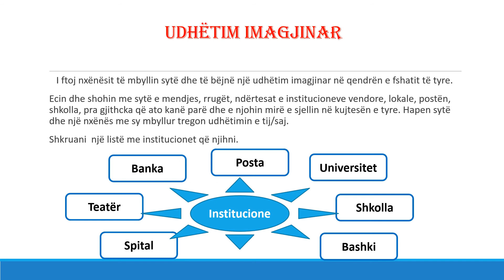Objekte të rëndësishme të vendbanimit tim HISTORIA 4